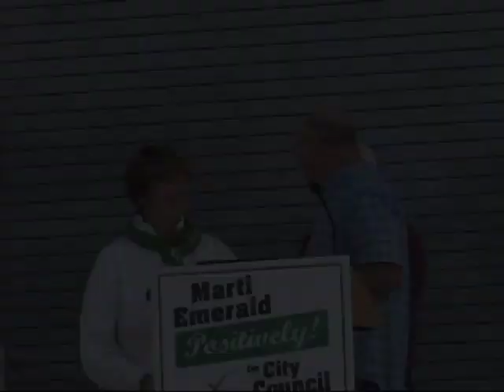Jess Durfee Endorsing Marti Emerald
San Diego Democratic Chair, Jeff Durfee, endorsing 9th district candidate Marti Emerald on Feb. 18, 2012.